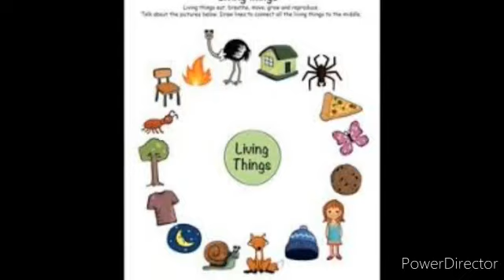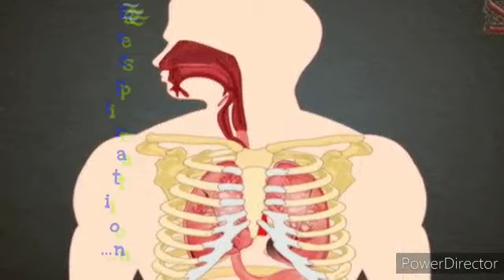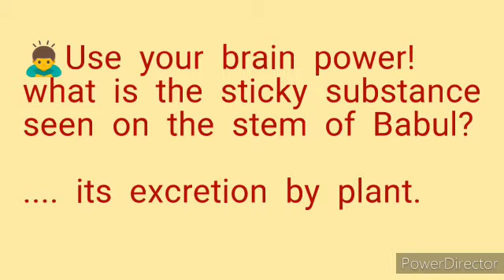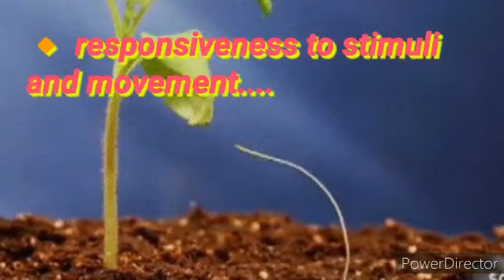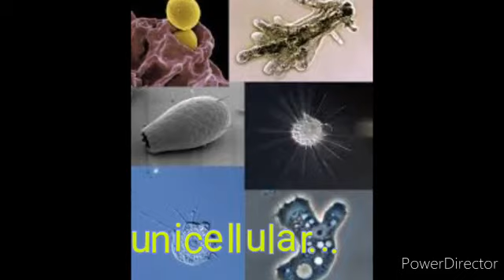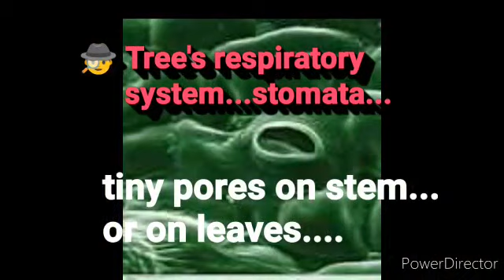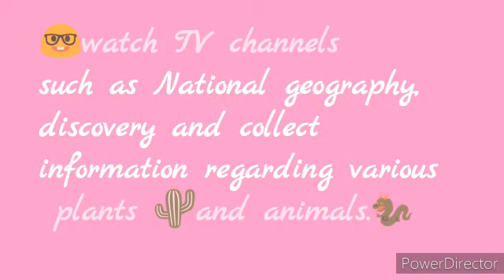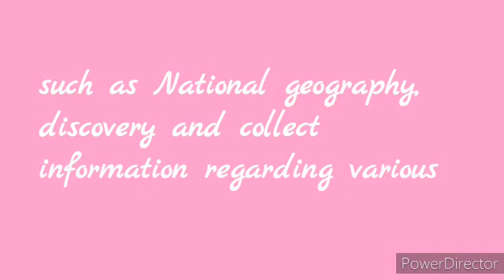Standard 6️⃣ semi English...subject general science 2)The characteristics of living things....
Ku. Meghna kale madam Amravati